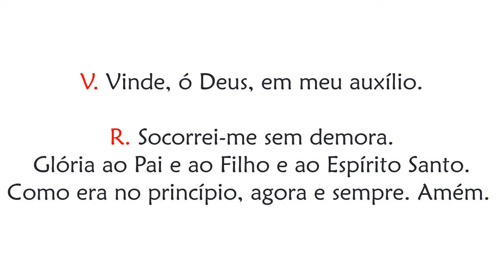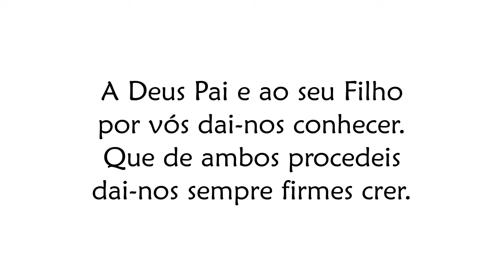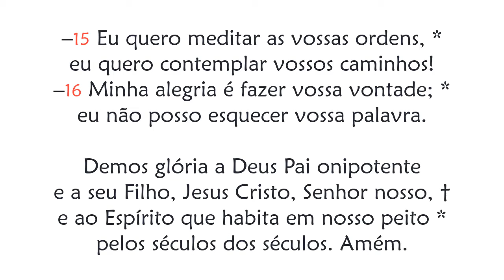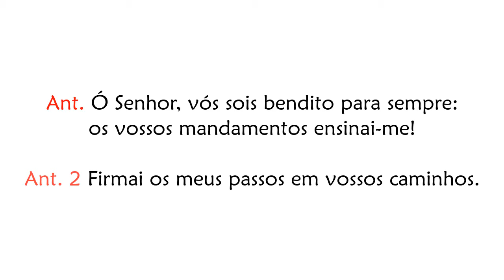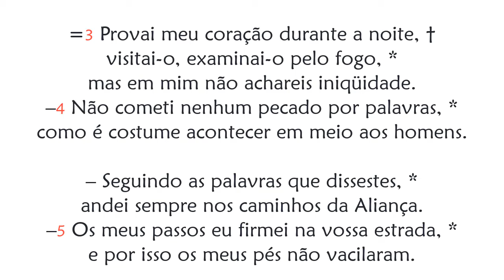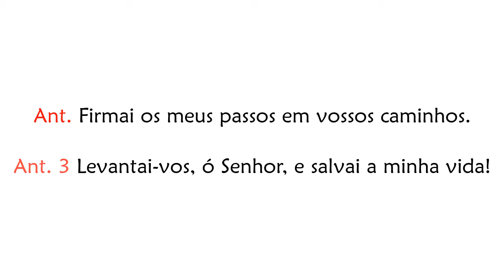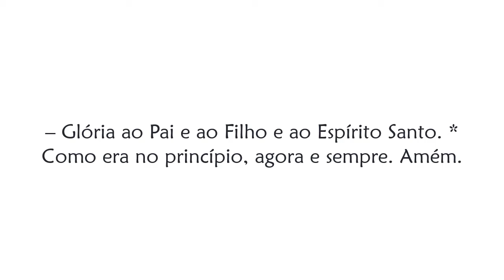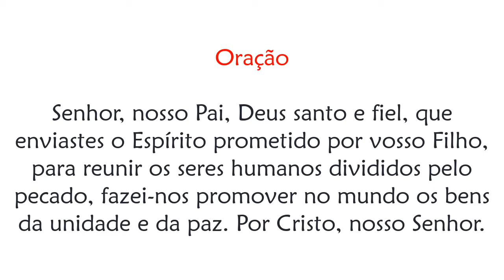Hora Terça de Quarta feira da 1ª Semana do Tempo Comum